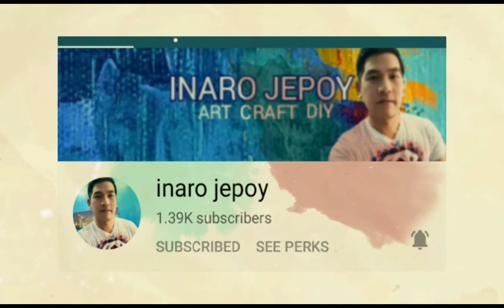STRETCHES,WARM UP,SPARRING DRILLS AND BASIC TAEKWONDO | CHEUNG DO KWAN